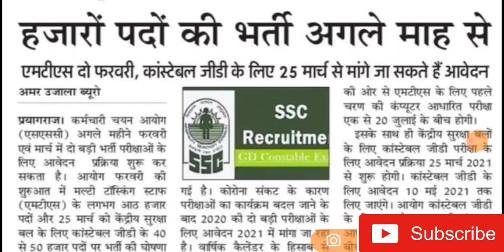SSC GD New Vacancy 2021 | SSC MTS New Vacancy 2021